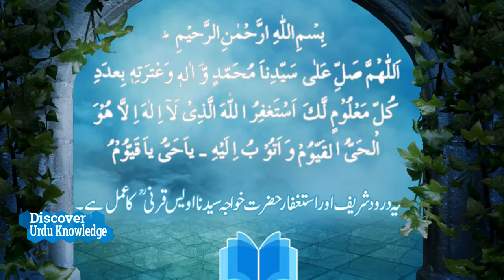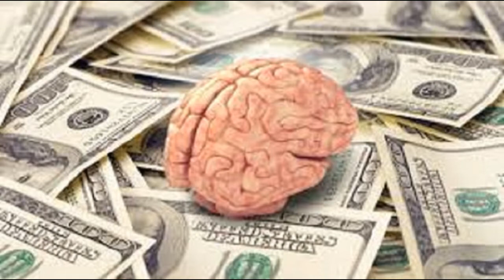Beautiful Words Or Aqwal Of Imam Abu Hanifa R.A In Urdu/Hindi